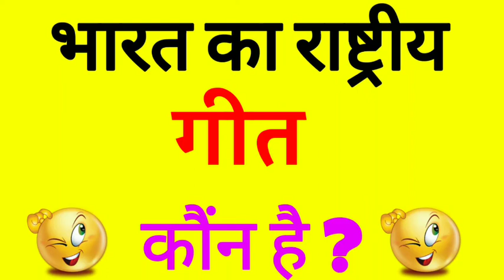Bharat ka rashtriy Geet kaun hai | kaun sa hai | kya hai | kya naam hai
Bharat ka rashtriy Geet  kaun hai

Bharat ka rashtriy Geet  kaun sa hai

Bharat ka rashtriy Geet  kya hai

Bharat ka rashtriy Geet  ka naam kya hai

Bharat ka rashtriy Geet

Bharat ka rashtriy Geet  ka naam

Bharat ka rashtriy Geet  ka kya naam hoga

Bharat ka rashtriy Geet  kya hoga

Bharat ka rashtriy Geet  bataiye

Bharat ka rashtriy Geet  kya hai bataiye

Bharat ka rashtriy Geet  kya hoga bataiye

Bharat ka rashtriy Geet  ka naam bataiye

Bharat ka rashtriy Geet  batao

Bharat ka rashtriy Geet  kaun hai batao

Bharat ka rashtriy Geet  ka naam batao

Kis Geet  ko Bharat ka rashtriy Geet  kaha jata hai

Kis Geet  ko Bharat ka rashtriy Geet  kaha gaya hai